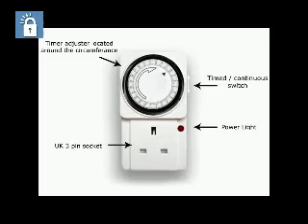24 Hour Timer Switch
A short video of how to use a 24 hour switch timer to deter intruders